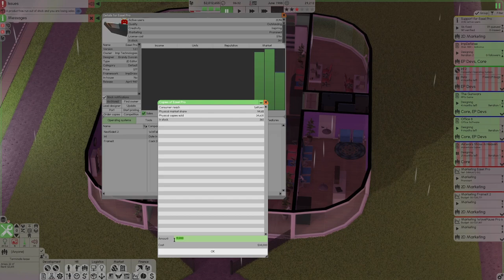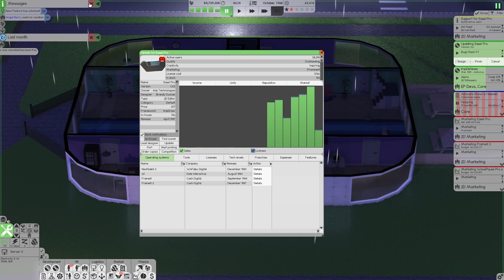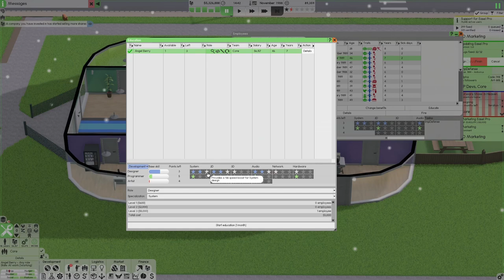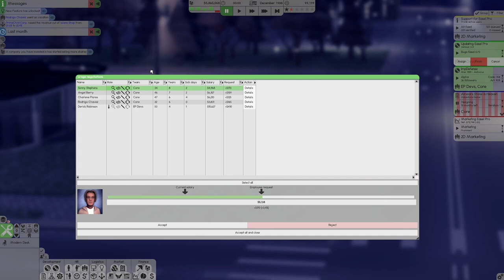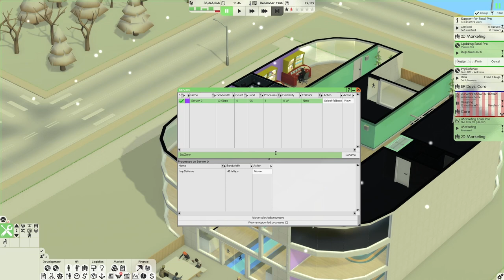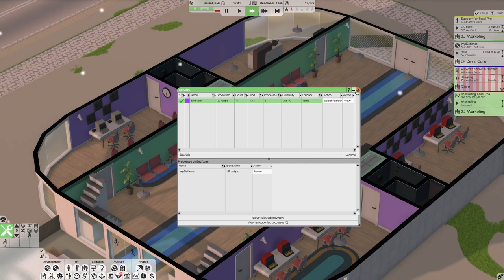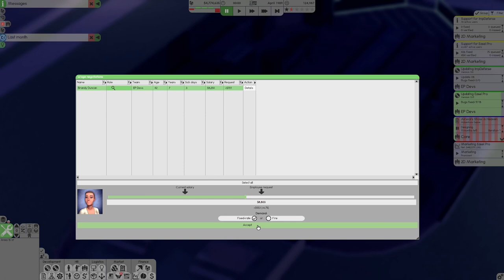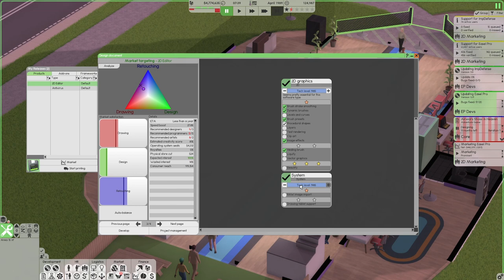The Start of the Redemption Arc!! - Blind Impossible Mode [Episode 6]